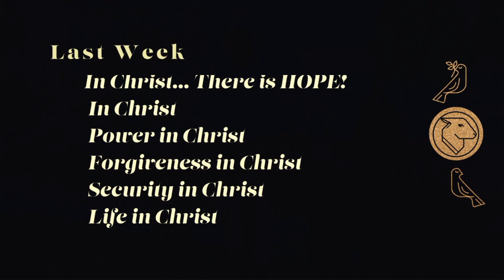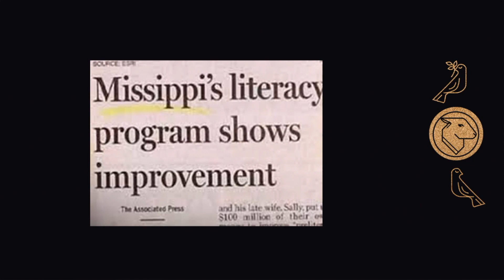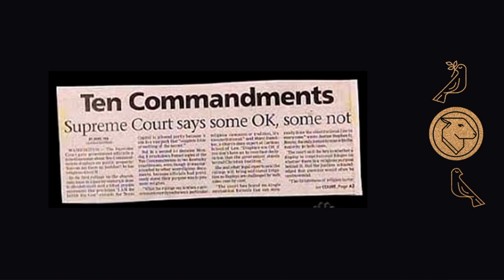Advent Week 2: Love is the Greatest - Sunday Worship 12/05/2021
Advent Week 2: Love is the Greatest
Advent: Prepare the Way
Scripture: 1 Corinthians 13:13

Today’s Worship Music - December 5, 2021

Words & Music by Edward Shippen Barnes | James Chadwick | Paul Baloche
CCLI # 7002104

Words & Music by Charles Wesley | Felix Mendelssohn-Bartholdy
CCLI # 27738

Crown Him (Christmas)
Words & Music by Chris Tomlin | Colby Taylor | Daniel Carson | DK Kim | Matt Redman
CCLI # 7179675

O Come All Ye Faithful (His Name Shall Be)
Words & Music by JD Myers Kristian Stanfill
CCLI # 7163644

Words & Music by Ben Fielding | Brian Johnson | Ed Cash | Jason Ingram | Jenn Johnson
CCLI # 7117726